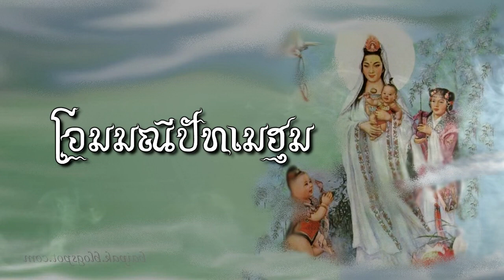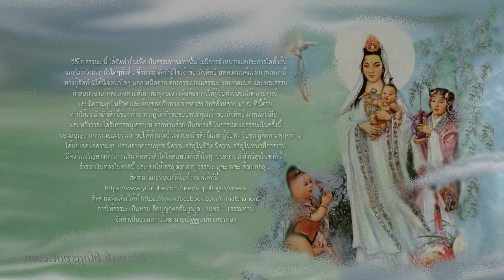โอมมณีปัทเมฮุม